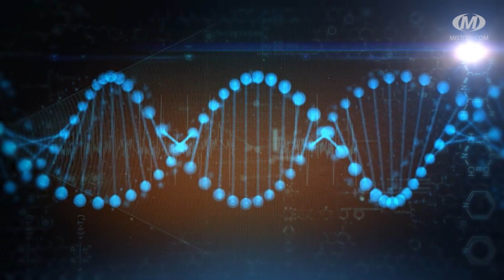Будьте здорові: Головне про алергію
Нині алергія є однією з найпоширеніших хвороб у світі. Пора цвітіння рослин – особливо небезпечна для алергіків. Як рятуватися від важких симптомів та про важку хворобу – наша розмова з алергологом Павлом Чорнобровим.